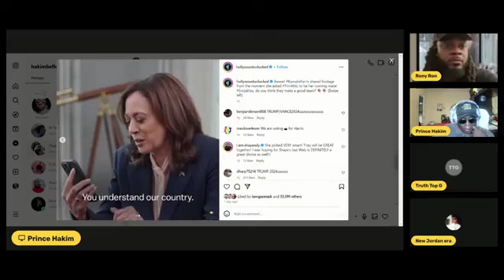VP Kamala Harris Picked Tim Walz For Her Vice President